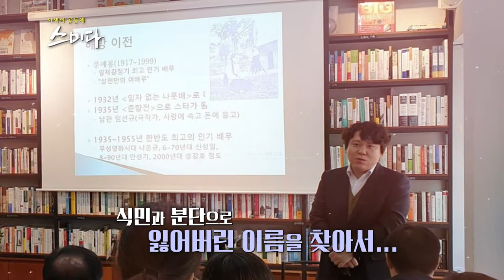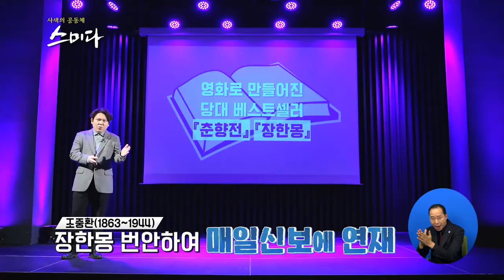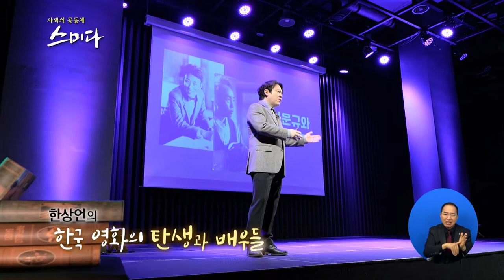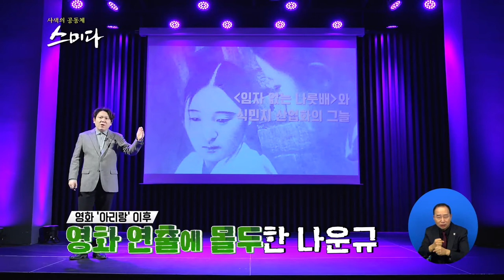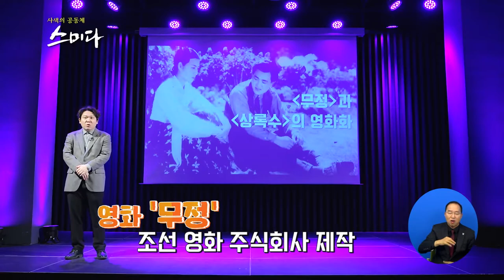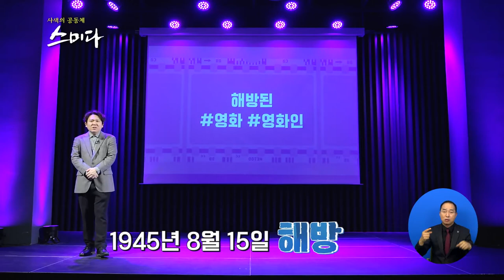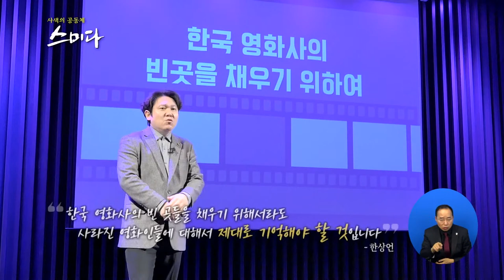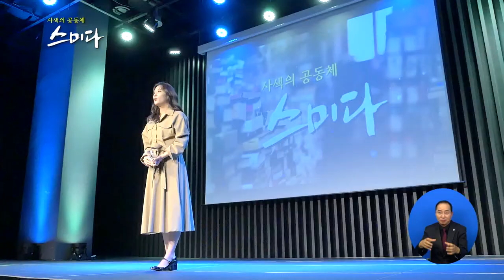사색의 공동체 스미다 _ 옛날 극장에서 본 한국 영화의 탄생기는?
일부 수정으로 인하여 재업로드합니다.